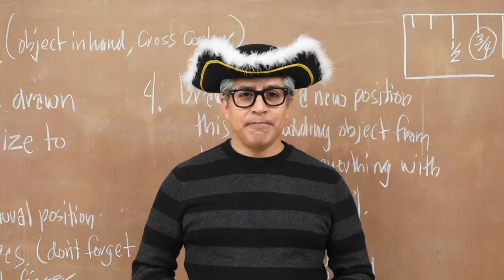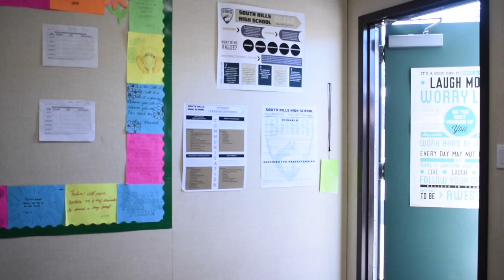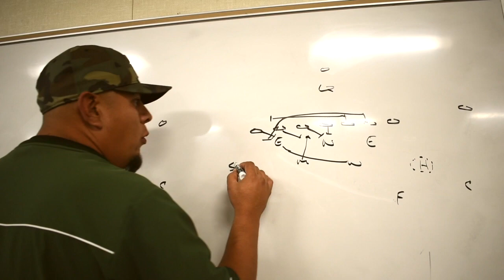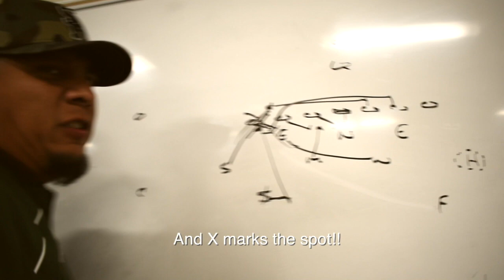SHHS Teacher Video 2018